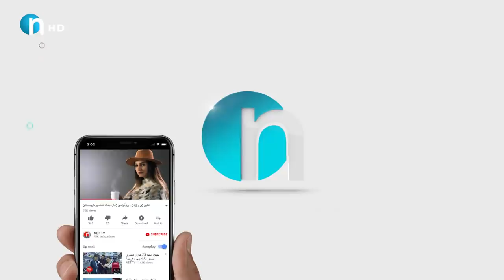نهێنی دۆستایەتییەکەی میران و بڕیار.. پارەی چوار کلیپی خەرجکردووە